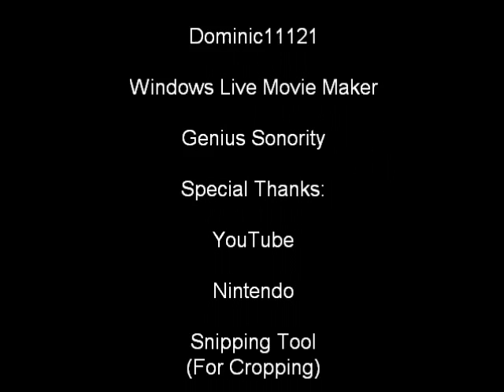DENPA Men: They Came By Wave Best QR Codes (North America)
So these DENPA Men are the best of the best. Most have Antenna Roots. Grow them to see what you get!!